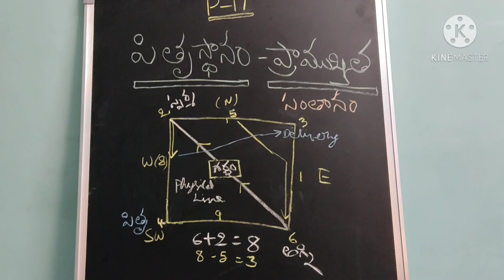South West Vastu effects _ Pitru sthan _ Devta vaastu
South West effects in telugu. pitru sthan. pitru dosha